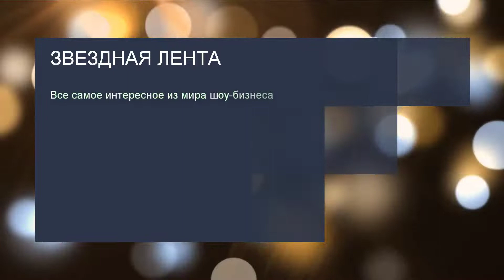Анастасия Костенко поделилась эмоциями после родов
5 февраля супруга Дмитрия Тарасова стала мамой во второй раз. Старшей дочери Милане модель подарила сестренку, имя которой пока держится в секрете.